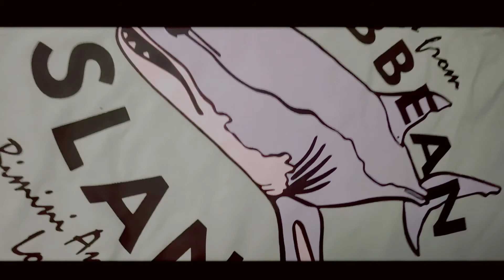H&M ONLINE SHOPPING AFTER LOCKDOWN | UNBOXING | HOW TO STYLE H&M | HIMANSHU PURI G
Thank You So Much.. peace ☮️

Myntra,hm,h&m,streetwear,k-pop,kpop,kdrama fashion,danish zehen,How to shop,How to go for shopping in coronavirus,How to shop in covid 19,How to dress like jungkook,How to dress like jimin,How to dress like v,How to dress like suga,How to dress like jhope,How to dress like justin Bieber,How to dress like danish zehen,bts army,DANISH ZEHEN GROOMING,FAM BRUH,COOLEST BAD BOI,fam bruh army,fashion,vlog,vlogging,Indian vlogger,shopping,online shopping,Jorawar